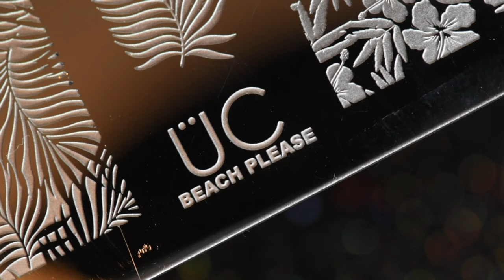🌴 TROPICAL NAIL ART ▶ Nail Stamping With Pigment Powder (2020)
Hi guys. In today's video I am showing you a beautiful tropical nail art I created using nail stamping with pigment powder technique.

I love how this design turned out and how the duo chrome holographic pigment pops over the bright background. I used the amazing pigment powder from UberChic Beauty along with their Beach Please stamping plate and also bright neon nail polishes from Hit The Bottle as a background for this tropical leaves nail art.

I’ve done this technique in the past and really enjoy it, it's an awesome way of bringing your stamping to another level.

Louise Michelle♥️

Products used:
1. UNT peel off base coat

2. White nail polish for the base

4. Hit The Bottle regular neon polishes ' Rebel Yellow',  'The Heat is On', 'I Just Can't get Enough' and 'Party All the Time' from "Stuck in the 80's" neon polish collection

6. 'Water Tight' waterbased smear free topcoat - A must have top coat for when you are working with foils, pigments and it's a great non-smear top coat to apply over your stamping! You can use my code (exclusive to my followers!)

7. Seche Vite Fast Drying top coat

8. Pueen Cosmetics latex tape liquid peel off & cuticle guard

Nail art step by step:

1. Apply your base coat.
2. Apply white nail polish for the base and let it dry completely.
3. Protect your skin with latex tape.
4. Prepare your nail polish colours for the gradient. Paint strips on a makeup sponge overlapping nail polish a little bit for better gradient effect. Start dabbing the nail sponge onto your nail, repeat these steps until happy with the opacity.
5. Apply pigment powder over a clear jelly stamper. NOTE! Use a stamper you don't mind getting cloudy from pigment.
6.  Apply black stamping polish onto the leaf image. Use the scraper angled at approximately 45 degrees to swipe any excess polish off of the image. Pick up the image with the stamper we prepared in the previous step (with pigment on it). With a rolling motion stamp the image onto your nail. You need to work very fast when doing this step as your stamping polish might dry quick and you won't be able to transfer the image.
7. Wait a few minutes and then use a fluffy brush to get any excess powder off of your nails. If you do this step too early, you might smudge your stamped image.
8. After cleaning up around your nails, apply a waterbased top coat over your stamping. Let it dry completely. Non-smear waterbased top coats are great to apply over nail powders (especially holographic ones!) and over stamping in general!
9. Apply a layer of fast drying top coat to add extra shine to your design.

🖤 ClearJellyStamper 5$ off of your first order, just follow the